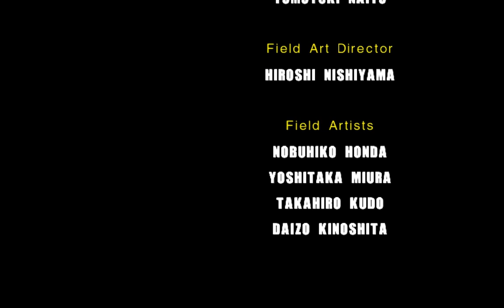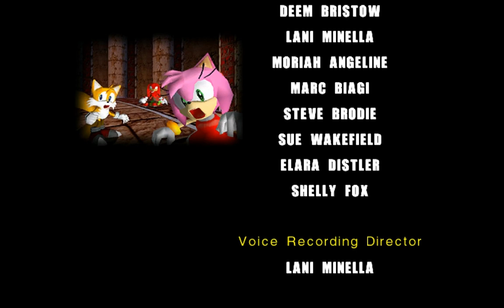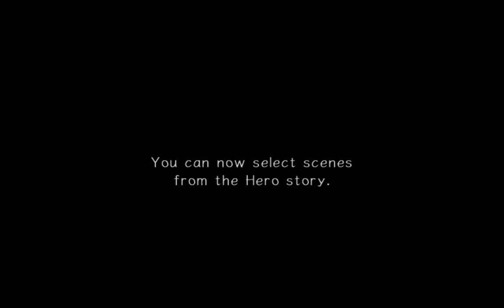Sonic Adventure 2 #015 - Let's Play (German)